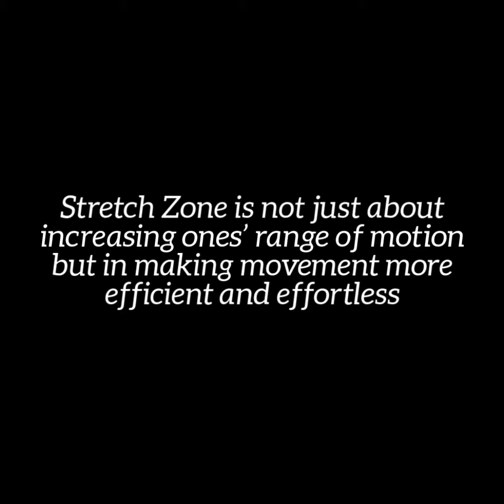Flexibility for Life Johns Creek GA - Stretch Zone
Stretch Zone
9700 Medlock Bridge Road
Johns Creek, GA